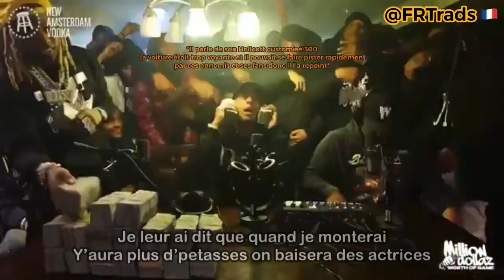Traduction | King Von ft Prince Dre & Lil Durk - Back Again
Nouvelle Mixtape de Andjy'DOE - NO LOVE IN HELL  ​🔥​💙